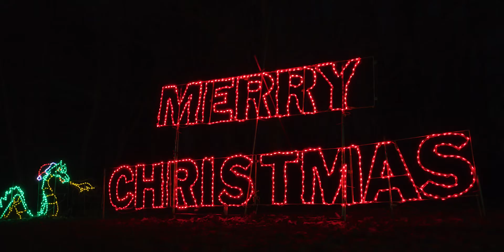Celebration of Lights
Take your holiday to the next level when you drive through the Celebration of Lights. This STS Top 20 Event has nearly 500 light displays depicting scenes of winter wonderlands, the North Pole, and more.